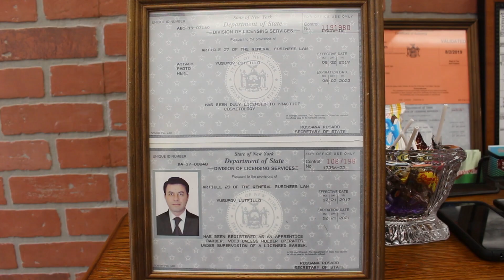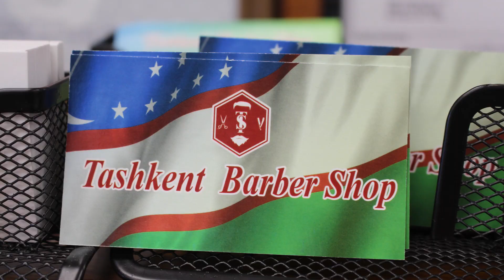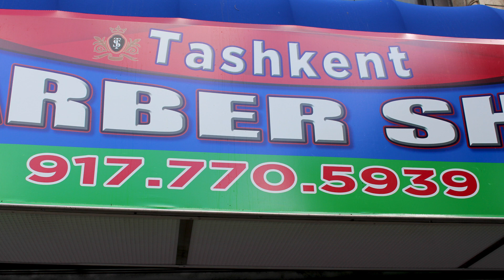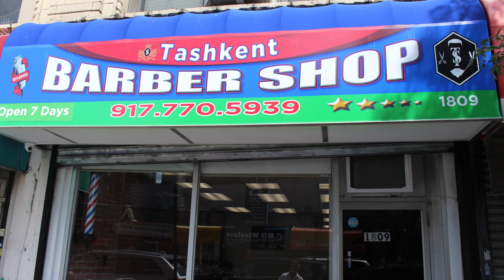Nyu Yorkda Toshkent sartaroshxonasi ish boshladi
Nyu York Bruklindagi serqatnov ko`chalarining birida Tosjkent deb nomlangan erkaklar sartaroshxonasi ish boshladi. 1809 Avenue M Brooklyn manzilidagi ushbu sartaroshxona haftaning 7 kunida mijozlarga xizmat ko`rsatishni rejalashtirgan. Albatta tashrif buyuring.,